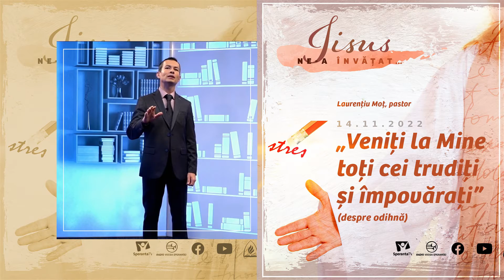⏱️Începem o săptămâna de lucru și … poate deja ne gândim la weekend.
Cum putem să ne refacem și să ne găsim energia pentru trup și suflet într-un mod eficient? Știai că ideea biblică despre odihnă nu exclude recreerea sau relaxarea, dar trece dincolo de acestea? 🌄 Află ceva nou despre odihnă și tihnă în cadrul conferințelor biblice ✝️ IISUS NE-A ÎNVĂȚAT, prezentarea (4) VENIȚI LA MINE TOȚI CEI TRUDIȚI ȘI ÎMPOVĂRAȚI / DESPRE ODIHNĂ (SABAT) 🫂

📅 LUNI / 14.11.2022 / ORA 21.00